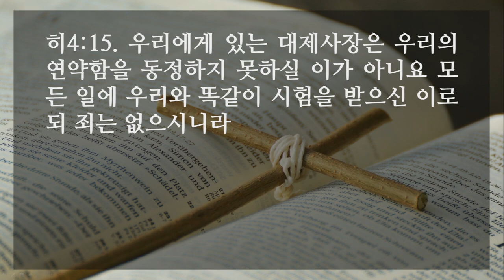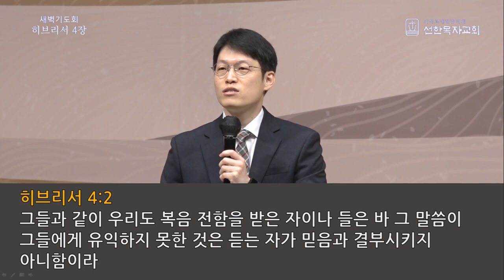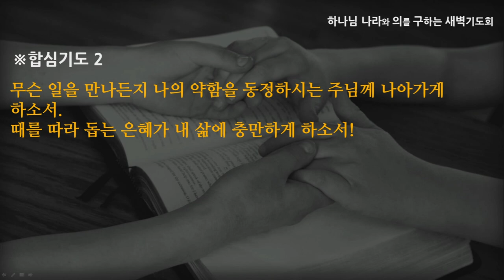[선한목자교회] 새벽기도 2021년 11월 09일 | 말씀을 믿음과 결부시켜라 - 이형주 목사 [히브리서 4:1-16]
말씀을 믿음과 결부시켜라 - 이형주 목사 [히브리서 4:1-16]